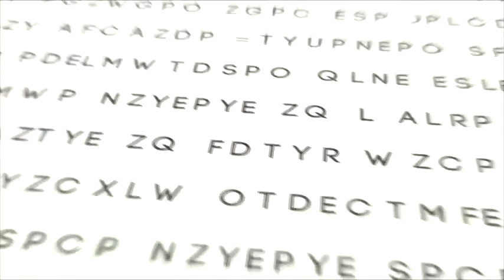The Holy Bible: Genesis 20:5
Genesis 20:5  Said he not unto me, She is my sister? and she, even she herself said, He is my brother: in the integrity of my heart and innocency of my hands have I done this.